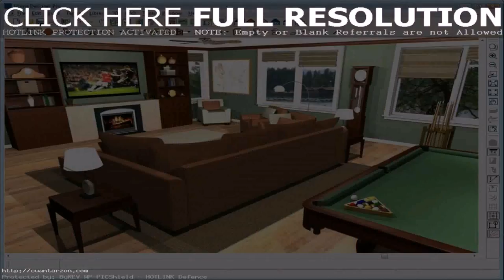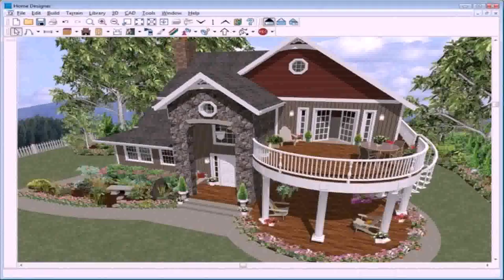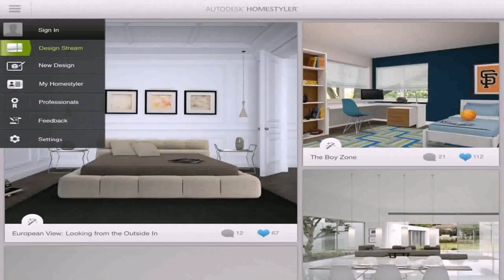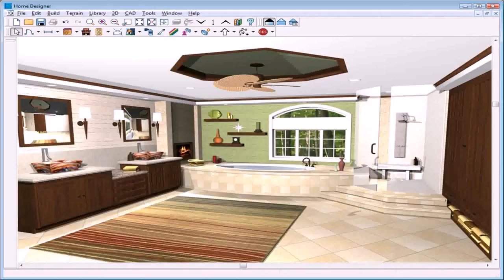Home Interior Design Photos Download - DaddyGif.com (see description)